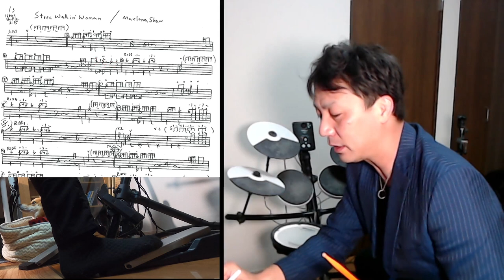め組の人のビートはマリーナショウのStreet Walkin' Womanのビートに似てる！ドラム ハーヴィーメイソン Marlena Shaw Harvey Mason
め組の人のハイハット頭オープンって
斬新！と書きましたが
ふと思い浮かんだのが
Marlena Shawの　Street Walkin' Woman

Harvey Masonのドラムですが
ハイハット表でしかも
サンバキックなんですよ！

昔のダンスビートでは
定番のビートだったんだろーなって
思います！

Marlena Shaw - Street Walkin' Woman（Live In Japan 2013）

め組の人のビート
マリーナショウのStreet Walkin' Womanのビートに似てる！ドラム　ハーヴィーメイソン